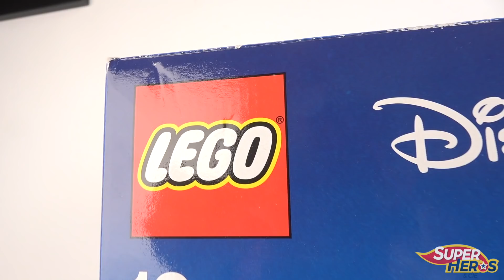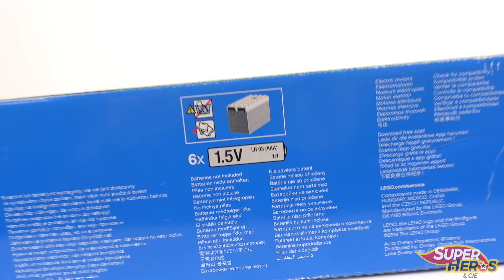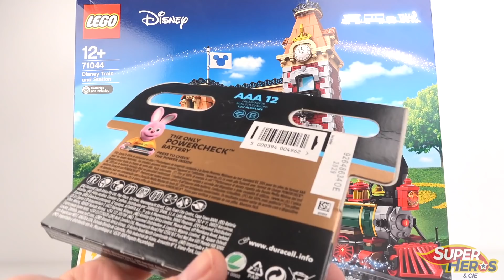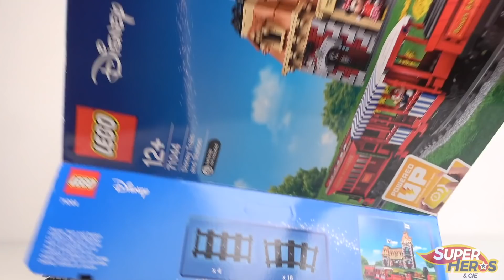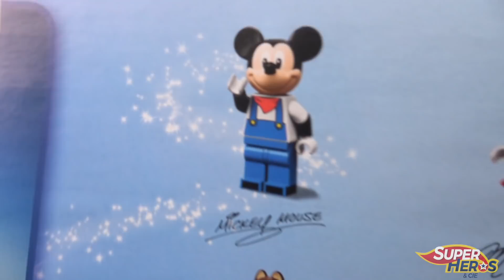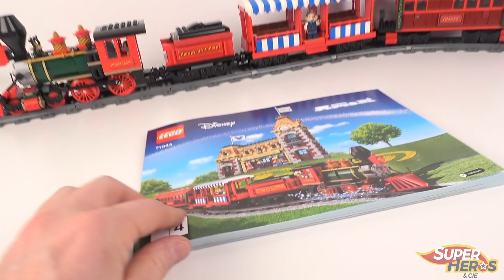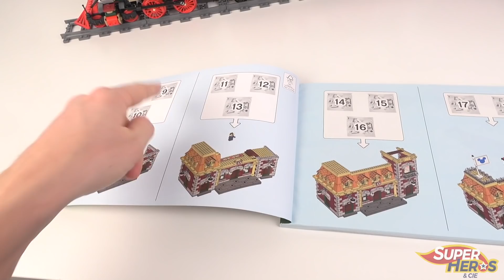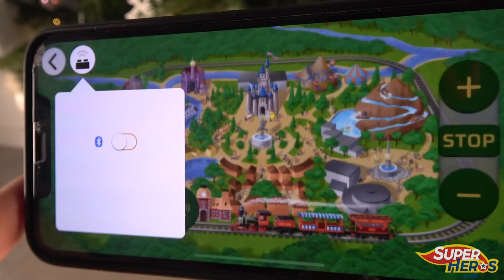Lego 71044 Le Train et la Gare Disney du bonheur en 2925 pièces Mickey Minnie Disneyland Noel 2019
Retrouvez ici les piles Duracell vues dans cette vidéo:
Type AAA (LR3)

C'est la plus grosse boite de Lego que j'ai eu entre les mains jusqu'à présent et une fabuleuse expérience de construction. Le set 71004 le train et la gare Disney est un ensemble de tous les superlatifs, avec ses 2925 pièces, nous allons pouvoir assembler la réplique parfaite du train Disney et de la gare principale de Disneyland! Le train est motorisé avec les nouveaux moteurs Powered up et est composé de 4 pièces: le locomotives, un tender et deux voitures. Quant à la gare, elle est tellement belle et pleine de détails. Le set est par ailleurs fourni avec des rails pour faire circuler le train. Profite également des effets sonores par l'applications Powered UP. Et enfin, l'ensemble est fourni avec 5 figurines: Mickey, Minnie, Dingo, Tic et Tac. C'est le set familial ultime pour les fans de Disney et un cadeau de Noel Ideal pour Noel 2019.

Retrouvez ma sélection des idées cadeaux 2019 dans le shop Amazon de Super Héros et Compagnie:

*** LA PLAYLIST DES SETS POUR ADULTES FAN DE LEGO ***